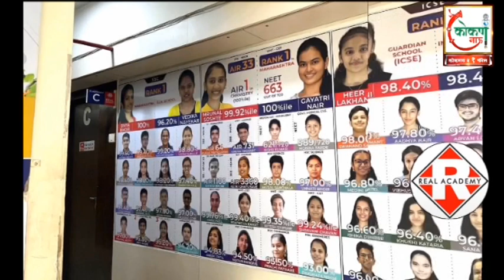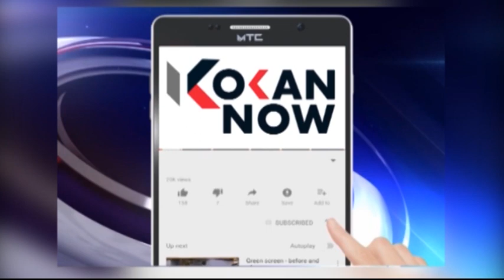व्यापारी मित्र मंडळ नामफलकाचे कणकवलीत अनावरण